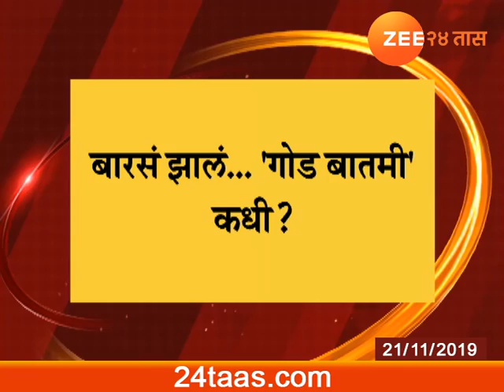Congress,NCP And Shivsena Party Naming Ceremoney